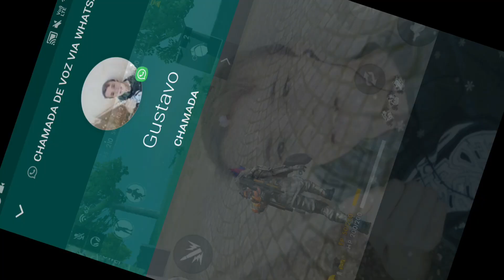FUI JOGAR DUO VS SQUAD E ME SURPREENDI !?!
*GUILDA 《ØZ》CANGACEIROS RECRUTANDO*
*REQUISITOS:*
*SER PLATINA 1 +*
*DAR 500 DE HONRAS NO MINIMO*
*DAR 150 DOGTAGS PARA O TORNEIO*
*RESPEITAR A TODOS*
*AJUDAR MUITO NO TORNEIO PRA TODOS PEGAREM SALA PERSONALIZADA*
*OBSERVAÇÕES :*
*TEM TORNEIO DA GUILDA VALENDO GIFT CARD TODO MES*
*OS MELHORES DA GUILDA IRÃO GANHAR PRESENTE*
*GUILDA INDO PRO LEVEL 3*
*ID DA GUILDA : 64379155*